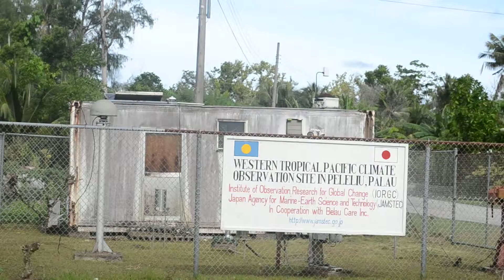アキーラさんドライブ①親日国パラオ・ペリリュー島内にある日本の援助に対する感謝の看板,Peleliu island,Palau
ペリリュー島内にある日本の援助に対する感謝の看板
昨年の台風の影響で多大な被害を受けたペリリュー島。最南端はその時の状態で残されている。歩くのに困難であったが、かつての日本兵の方々が、尽力された事を考えると、大したことではない。平成２５年（２０１３年）６月にかつての日本の委任統治領であるパラオを訪問し、日米の激戦地になったペリリュー島を訪問した。マラカル島からボートで約１時間到着。日章旗と旭日旗を掲げた。雨季で天気が他の滞在日は悪かったが、この時は、英霊の方々が歓迎してくれたのか清々しい天気であった。
空からの空爆、沖からの艦隊による艦砲射撃で破壊されているが、その当時の姿で残っている。昭和19年9月15日米軍によるペリリュー初上陸が行われたた。（海岸からの戦艦等によるに艦砲射撃後に）。（オレンジビーチ）米軍の計算では数日で陥落させる予定が、一斉の日本軍の射撃、砲撃にあり反撃をくらい小さな島であるが陥落までに２か月以上を要した。日本軍の死者約１１０００人、米軍の死者約８０００人。祖国を守るために戦われて命を落とした英霊の方々に感謝の意を表するとともに慰霊をさせていただきました。
アメリカが攻めて来るのを事前に察知し、戦闘にペリリュー島民を巻きこまないように、島民を本島のほうへ移しました。しかし、そんな中、一部のペリリュー島民はペリリュー島決死隊を結成し、日本軍と一緒にアメリカと戦ったのでした。
義理と人情を重んじる侍・武士道国家の日本。日本は素晴らしい国でした。
Peleiu island I visited today. !944. Japanese army fought with US army and about 11000Japanese soldiers and about 8000US soldiers died. I played for them